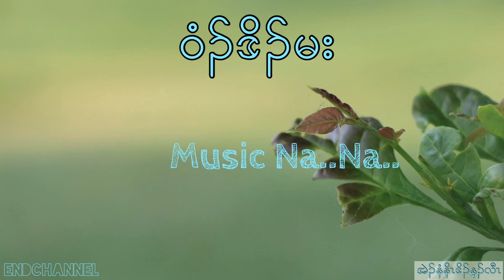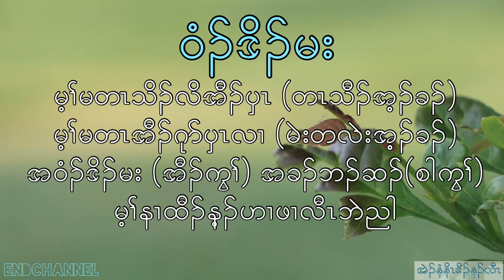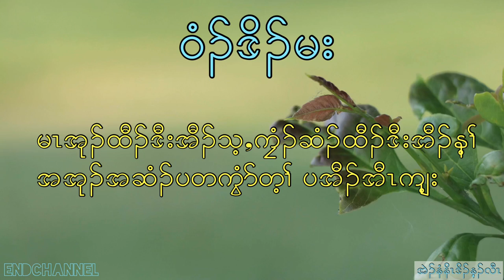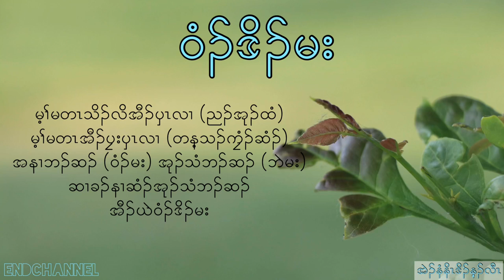Karen song ( TASTY ) ENDChannel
Karen Song  “ TASTY “ OFFICIAL MUSIC AUDIO With Lyrics
ကွဲး/သးဝံၣ်- နံနိၤဒိၣ်န့ၣ်လီၤ